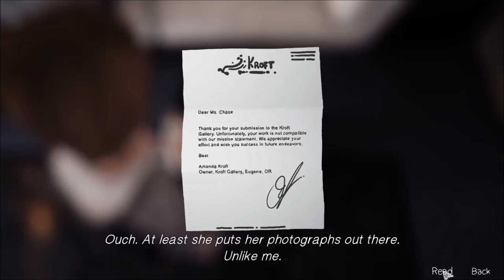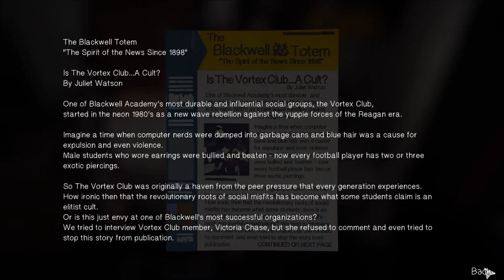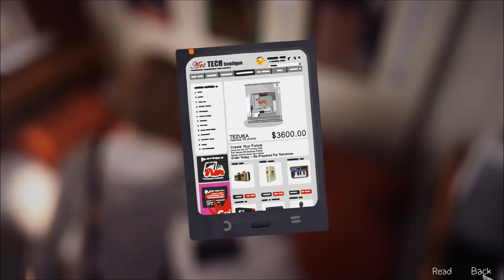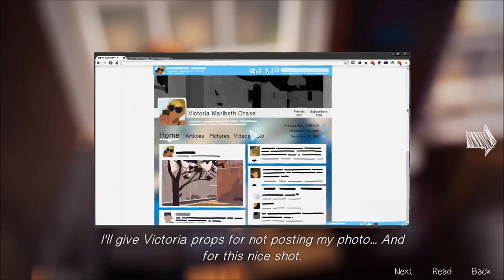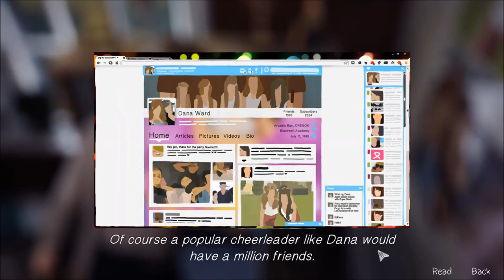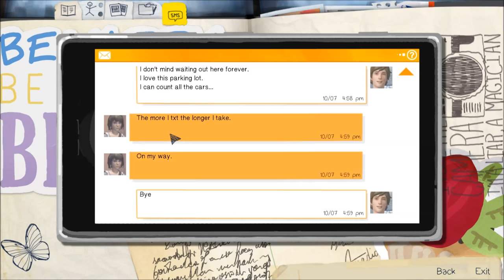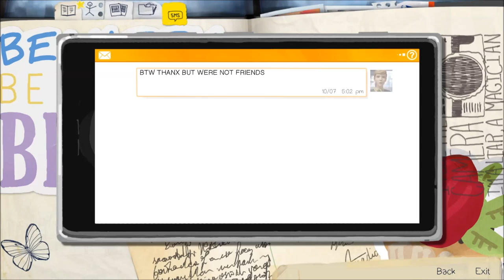Let's Play Life Is Strange Episode One (Part 4)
We meet an old friend and scratch someone's face.